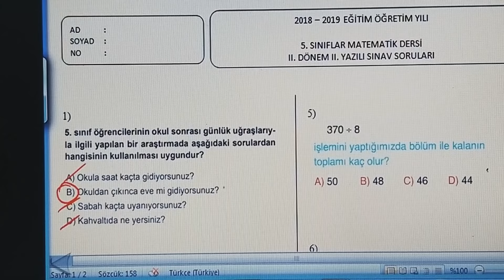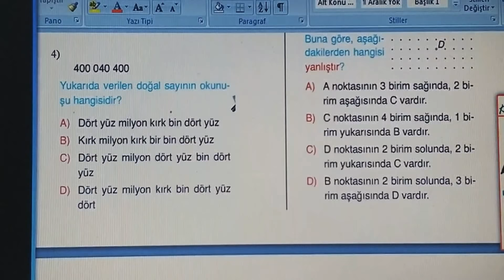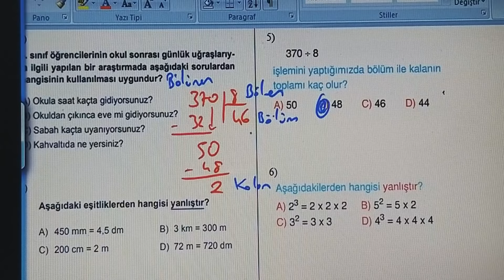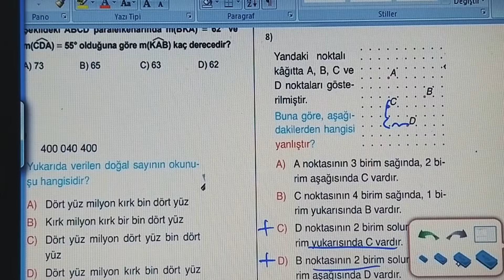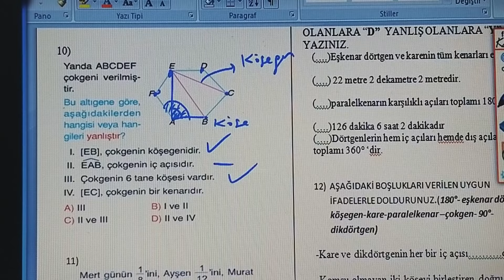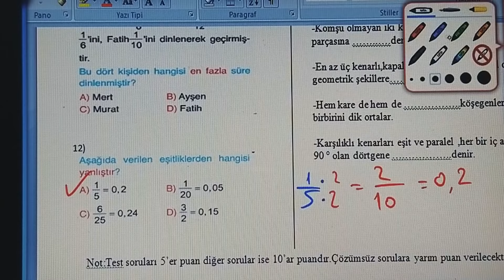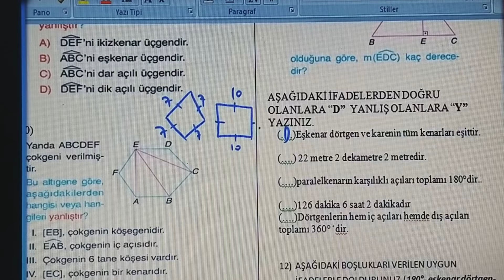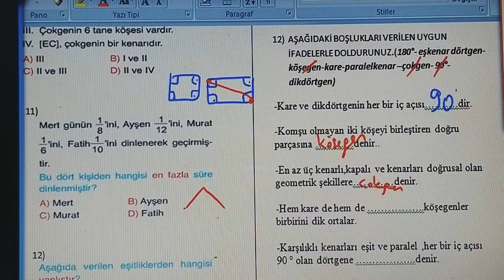5.Sınıf 2.Dönem 2.Yazılıya Hazırlık Çalışması